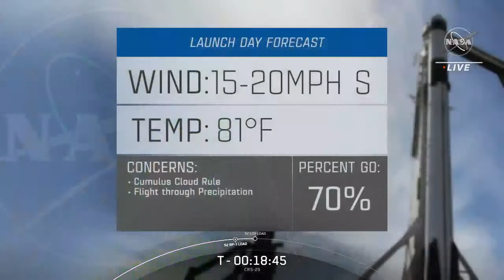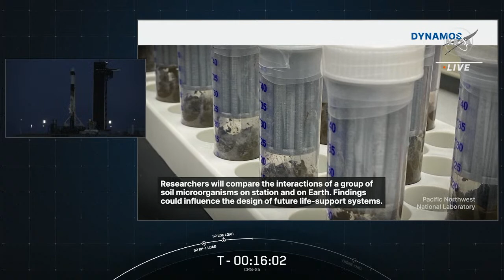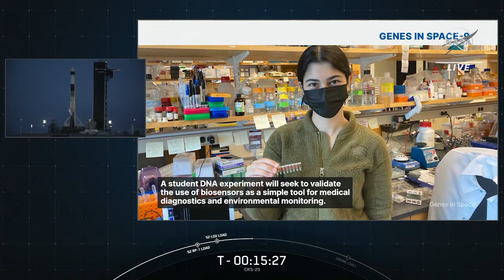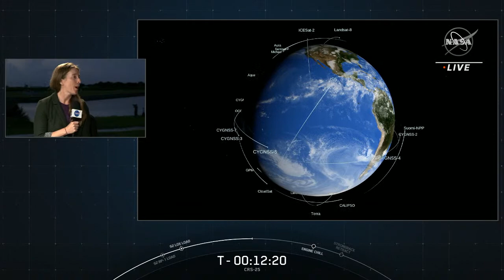Watch NASA’s SpaceX CRS-25 Launch to the International Space Station (Official NASA Broadcast)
SpaceX’s CRS-25 mission is set to lift off atop a Falcon 9 rocket from launchpad 39-A at the Kennedy Space Center in Cape Canaveral, Florida. Launch is targeted for 8:44 p.m. EDT (00:44 UTC), Friday, July 14. The Dragon spacecraft will deliver new science investigations, supplies, and equipment for the international crew, including an image spectrometer to be mounted on the exterior of the station to better understand how dust plumes affect our climate, and a study of immune aging and potential for reversing those effects. It also will carry an investigation from a team of students at Stanford University that will test the process of creating biopolymer soil composite, a concrete alternative, in microgravity.

Credit: NASA